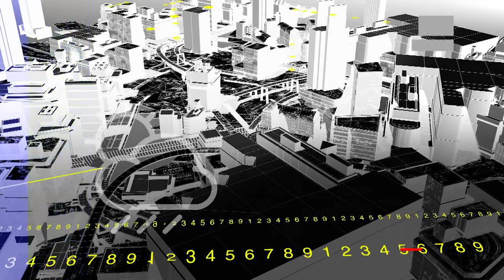Pronostico del tiempo 🌧☁⛅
CLIMA de la Zona Norte del Estado de el día de hoy Jueves 06 de Agosto